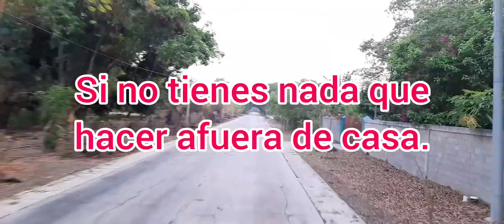CORDÓN SANITARIO SECTOR COSTA|WILLIAM ARIAS😷🏠📣⛑😱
BIENVENIDOS CRACkS Y CRACkSITAS
Espero puedan disfrutar este vídeo como yo disfrute haciéndolo para ustedes.